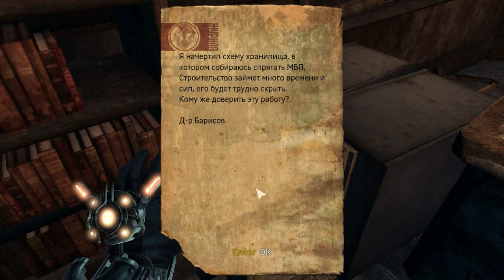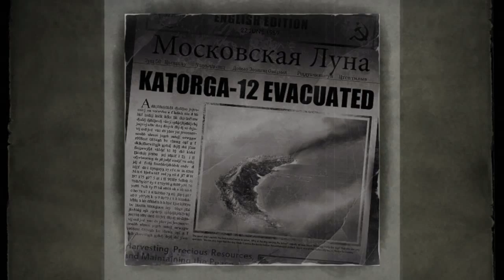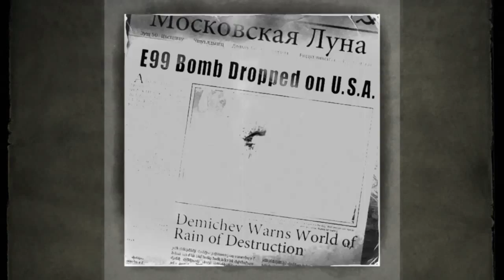Прохождение Singularity [Часть 5] - Здоровяк